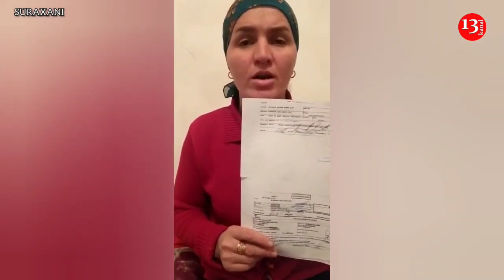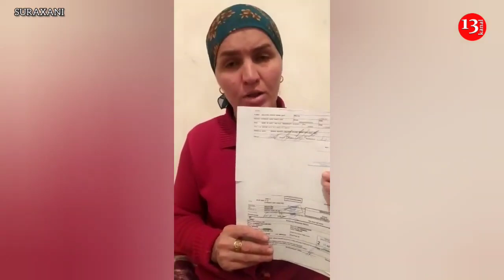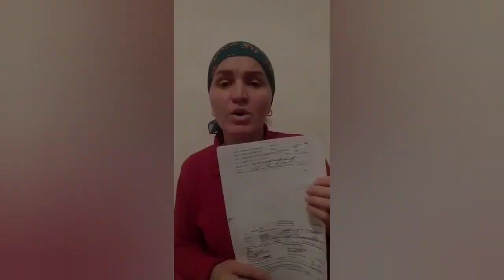"O həddə çatmışam ki, 2 körpəylə intihar edim, BORCUM YOXDUR, AMMA EVDƏN çıxarırlar"-ANANIN FƏRYADI